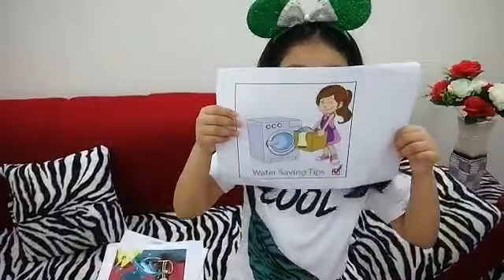Uses and sources of Water.By Minsa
Video from M&M